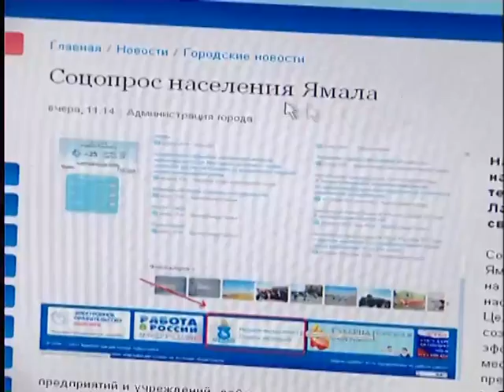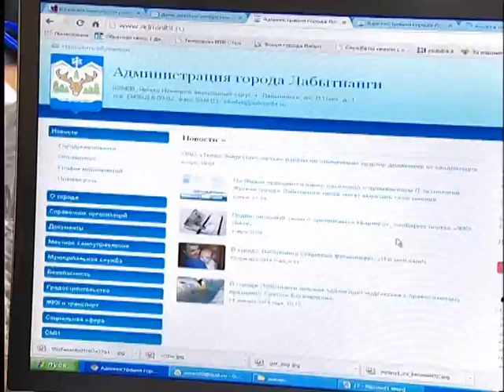Опрос населения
На Ямале проводится опрос населения с применением IT-технологий. Соответствующее постановление подписал Губернатор округа Дмитрий Кобылкин. Главная цель  - создание системы оценки эффективности деятельности глав местных администраций, председателей представительных органов муниципальных образований, унитарных предприятий и учреждений, действующих на региональном и муниципальном уровнях, акционерных обществ, оказывающих услуги ямальцам.